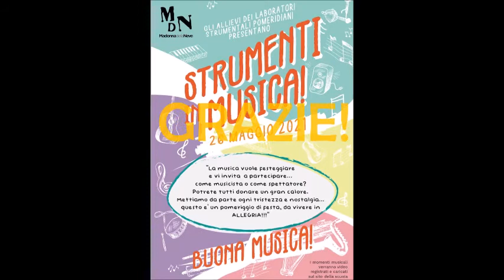PIANOFORTE ins Sara Marini